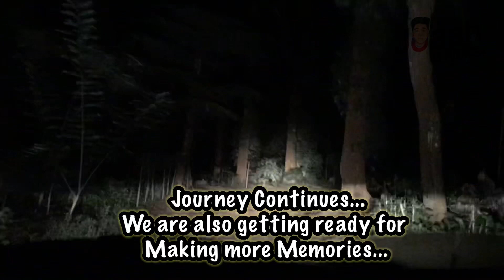കുടകിലെ വെക്കേഷൻ | Coorge Days | Vlog No#3 | Joash Talks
Vacation trip to Kodagu ( Coorge ). Family getogther . Kodagu style food. Road trip . Bangalore to Coorge. Weekend destination in Karnataka . Bangalore to Coorge drive . Nice road drive.Goodtimes in Coorge .Coorge best place to roam around.  Coorge food style .malayali families in Coorge . Chelat house in siddapura